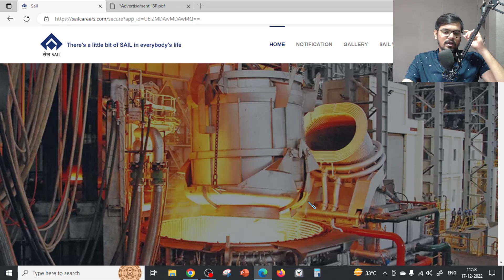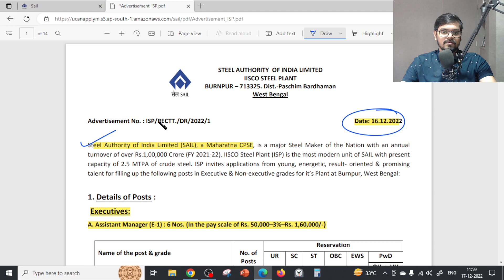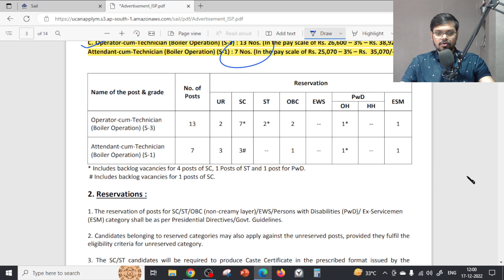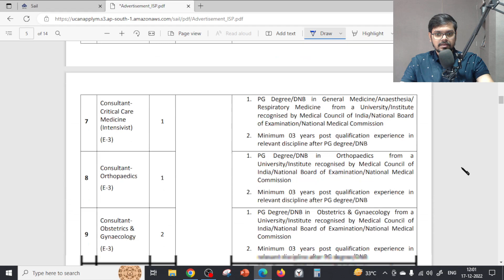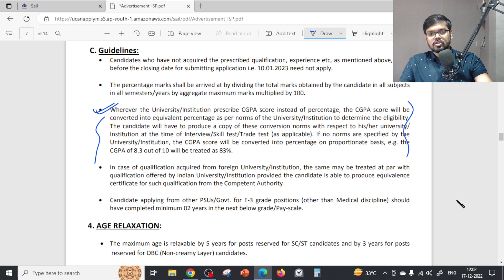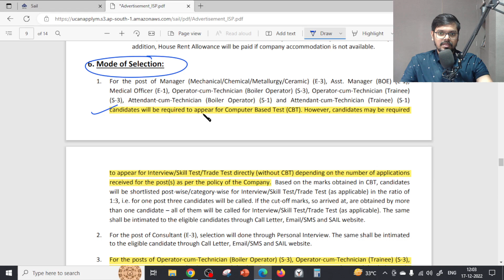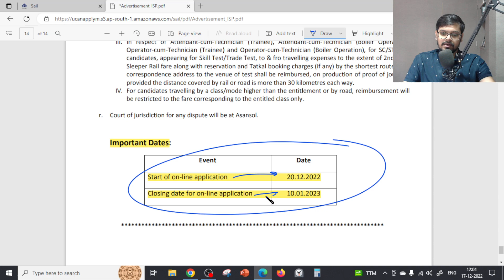SAIL Recruitment 2022 | WITHOUT GATE | Freshers | CTC : ₹16 Lakhs | Permanent Job | Latest Jobs 2022